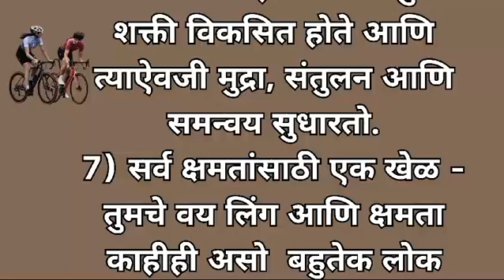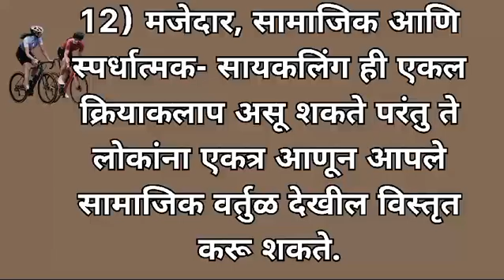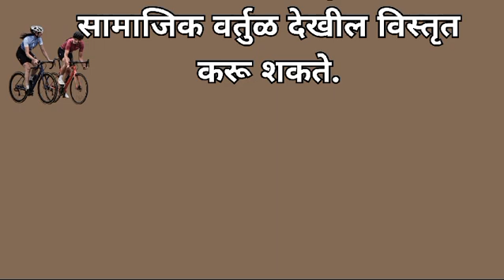३० मिनिटे सायकल चालवण्याचे फायदे | Benifits Of Cycling in Marathi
३० मिनिटे सायकल चालवण्याचे फायदे | Benifits Of Cycling in Marathi

सायकलिंगचे १२ प्रमुख १२ फायदे
सायकल चालवण्याचे ७ फायदे
Benefits of cycling
cycling benefits
नियमितपणे सायकल चालवण्याचे फायदे
benefits of cycling in marathi
cycling ke fayde in hindi
cycle chalane ke fayde

Note : copyright disclaimer under section 107 of the copyright act 1976, allowance is made for fair use for purpose such as criticism , comment,news, reporting, scholarship,and research.Fair use is a use permitted by copyright statute that might otherwise be infringing.Non- profile, educational or personal use tips the balance in favour for fair use.

I declared that story animation belongs to me.photo are taken from goggle image search and using the advanced image search options.we do not mean to victimised anybody emotionally.thanks for Google providing this beautiful and related picture.